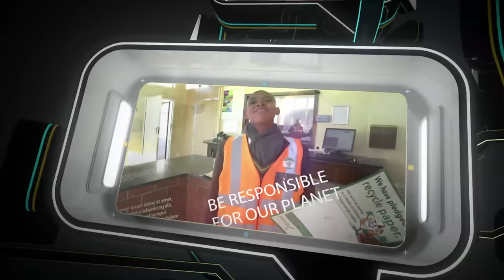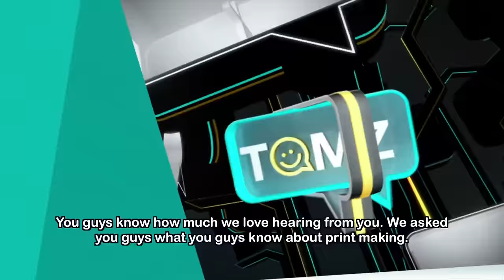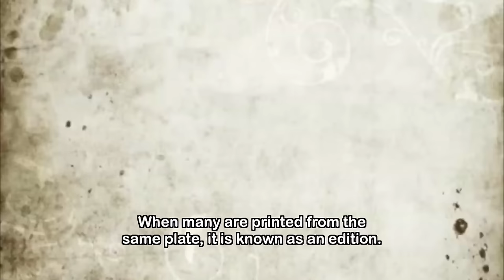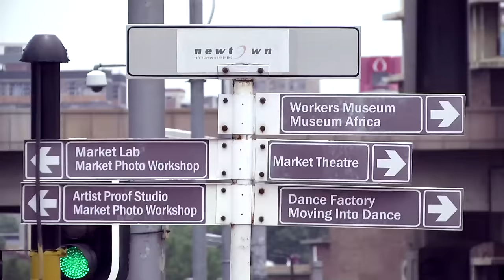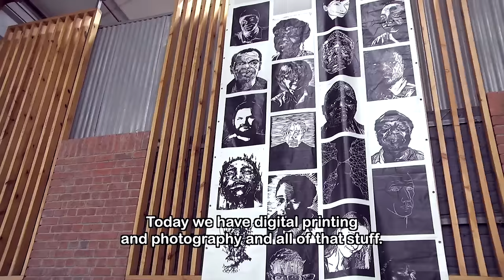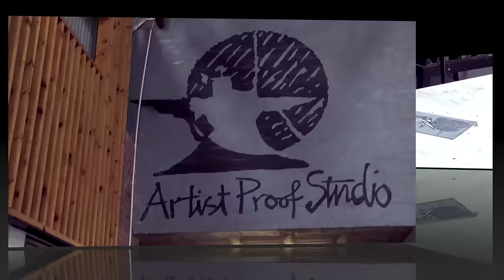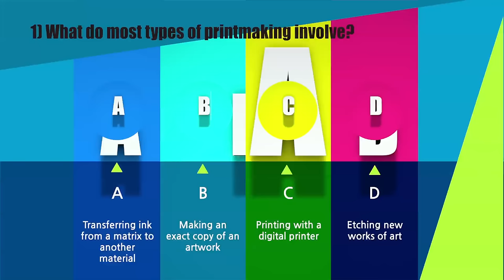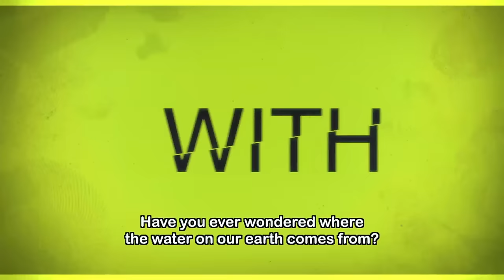TOMz 9 - Episode 22: Printmaking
Do you know how those perfect prints get onto your pillow, cell phone case or artwork? Discover the amazing technologies behind printmaking in this episode!